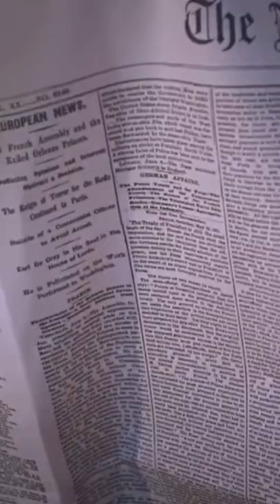Americans Wed Royalty: Gilded Age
Dollar Princesses from the  Gilded Age,  During the gilded age, American aristocrats married their daughters to royalty in England for status.